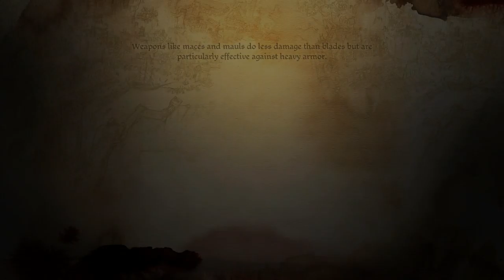Dragon Age: Origins - Part 9 - Leliana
In this episode we find a chantry sister named Leliana who agrees to help on our adventure to defeat the darkspawn!